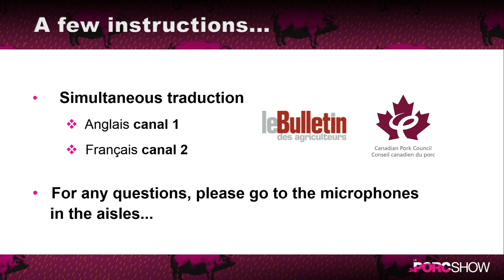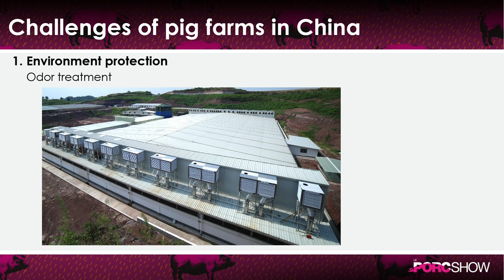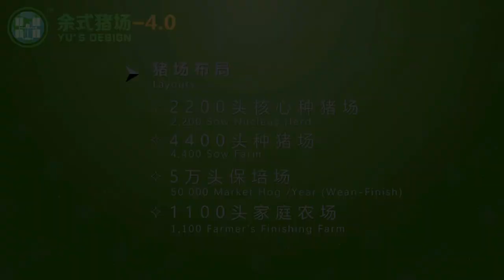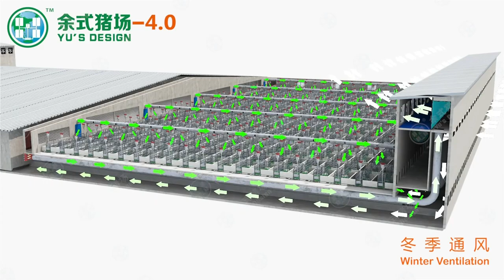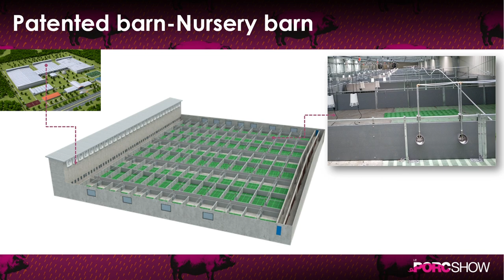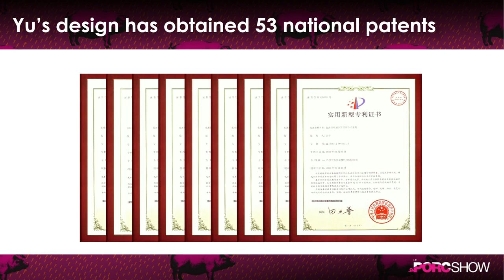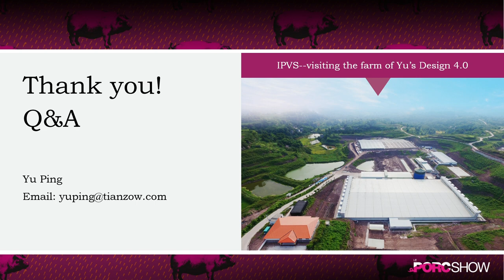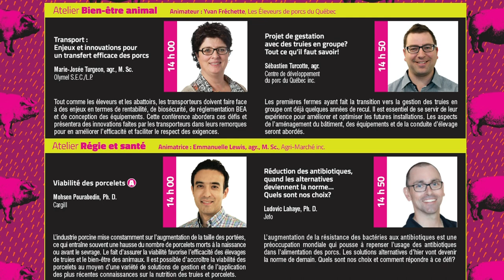Pork Show - November 27 - Yu Ping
Yu's design: The pig farm that meets environmental régulations with a high level of biosecurity.